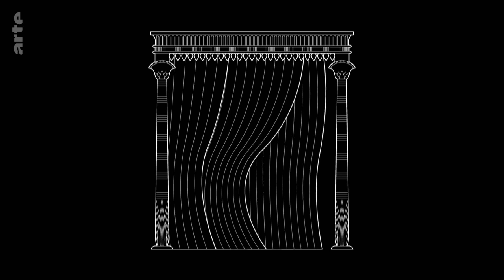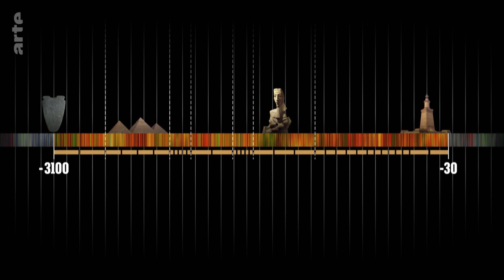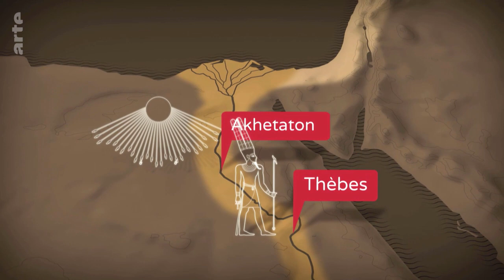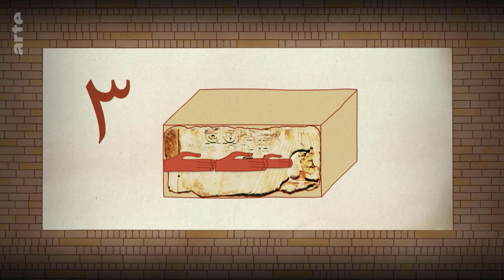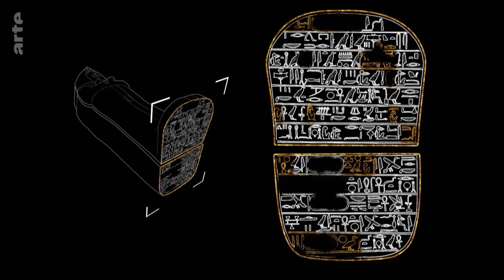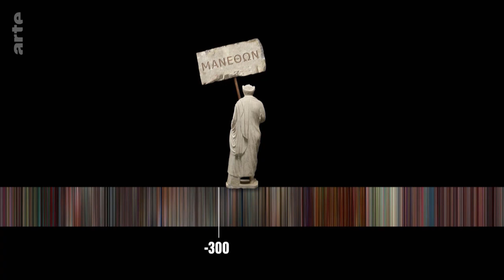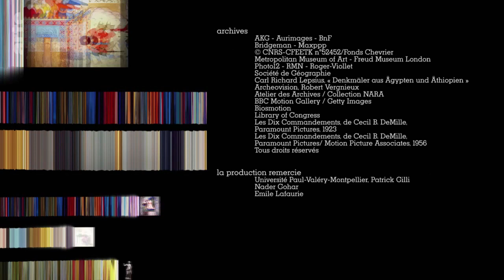ARTE Doku HD - Zahlen schreiben Geschichte - 1350 v. Chr , Mythos Echnaton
Vielleicht hatten Blake und Mortimer in "Das Geheimnis der großen Pyramide" ja Recht? Jedenfalls bleibt die Geschichte von Echnatons 17-jähriger Herrschaft ein wahres historisches Rätsel. Mitte des 14. Jahrhunderts vor Christus benannte sich Amenophis IV. in Achenaton um, für uns heute Echnaton. Den Namen wechselte er, weil er sich zu einem neuen Gott bekannte.

Vielleicht hatten Blake und Mortimer in „Das Geheimnis der großen Pyramide“ ja Recht? Jedenfalls bleibt die Geschichte von Echnatons 17-jähriger Herrschaft ein wahres historisches Rätsel. Der genaue Zeitpunkt lässt sich nicht bestimmten, aber wahrscheinlich irgendwann zwischen dem vierten und sechsten Jahr seiner Herrschaft Mitte des 14. Jahrhunderts vor Christus benannte sich Amenophis IV. in Achenaton um, für uns heute Echnaton. Den Namen wechselte er, weil er sich zu einem neuen Gott bekannte. Zu Ehren der Gottheit gründet er eine neue Hauptstadt inmitten der ägyptischen Wüste: die heilige Stätte und Palaststadt Achet-Aton – heute Tell el-Amarna. Hier sollte Echnaton als Begründer einer neuen Religion gepriesen werden. Echnaton war bis zu seiner Wiederentdeckung Mitte des 19. Jahrhunderts aus dem kollektiven Gedächtnis verschwunden. Dennoch setzte er mit seiner religiösen Revolution, wenn auch nur kurzlebig und auf sehr brutale Art und Weise etabliert, zum ersten Mal eine Form von Monotheismus durch.

Regie : Florence Tran
Land : Frankreich
Jahr : 2020
Herkunft : ARTE F